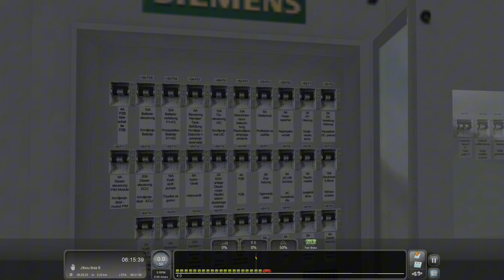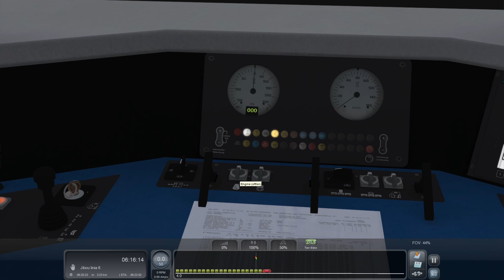Train Simulator Romania Gameplay - [40512] Constanta Port Zona B - Zalau Nord [Ep. 19]